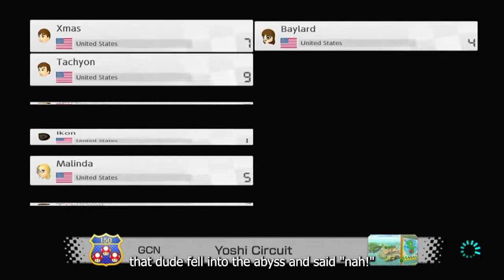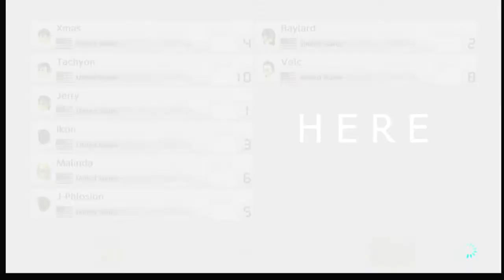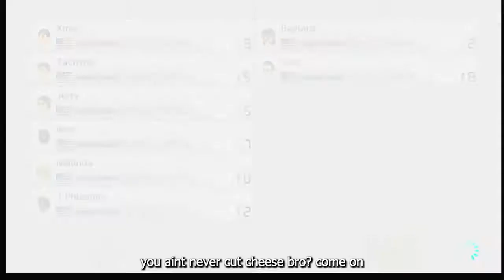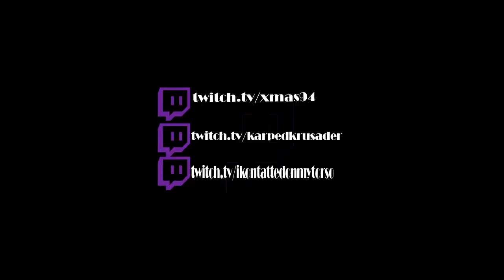WhoCutTheCheese (Mario Kart Mondays Highlights 2)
Welcome back to another chaotic monday filled with jokes, fun times, and of course, Mario Kart! Be sure to join us every monday night at 8pm est